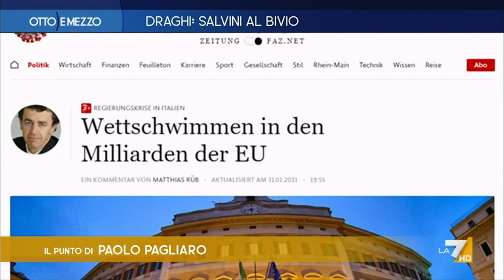Crisi di governo, una partita europea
Il consueto appuntamento con il punto di Paolo Pagliaro: "Crisi di governo, una partita europea"